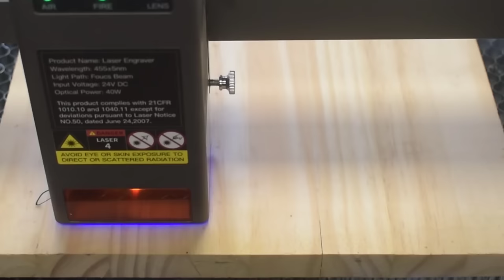Test de la découpe laser creality falcon 2 de 40w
Pour cette vidéo, je vous montre l'installation rapide et les tests de gravure et de découpe avec la creality falcon 2 de 40W
↓↓↓Plus d’infos ici ↓↓↓

Code : FN1106B

Code : FN1107DD